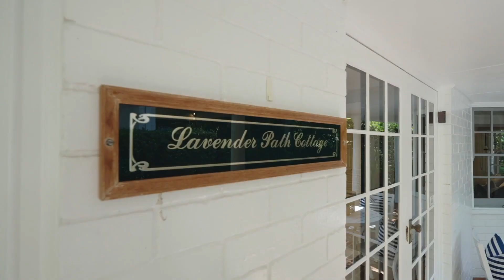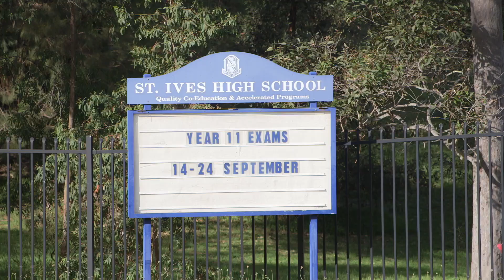46 Alvona Avenue St Ives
Produced by Real Estate Video Productions for Coco Roskam & James Levy, Ray White Upper North Shore.

Real Estate Video Productions is a leading expert in real estate video production.